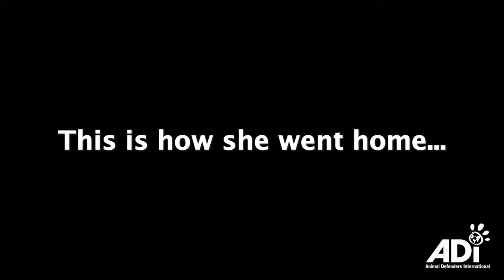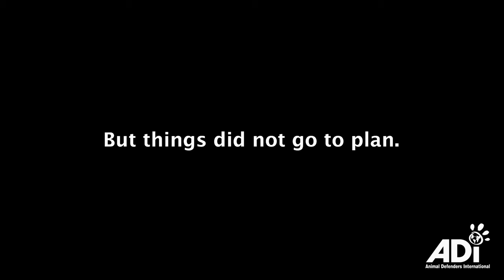RETURN TO THE FOREST: Maruja’s Tale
Saved from a circus in Peru by Animal Defenders International, see the heart-warming story of spider monkey Maruja’s journey back to the forest, from where she had been stolen.  Initially failing to show she could return to the wild because of damaged caused by the circus, Maruja adopted rescued baby monkeys and together, they went home.